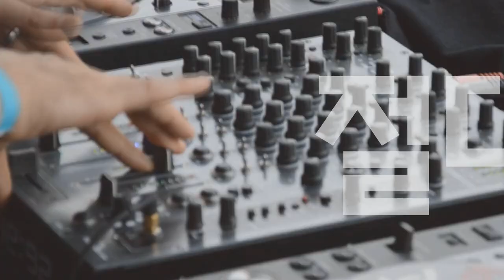[Players Guide 390회] Gibson VS Epiphone Adam Jones Les Paul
Epiphone 일렉기타 Adam Jones Les Paul Custom Art Collection : Mark Rydens The Veil of Bees